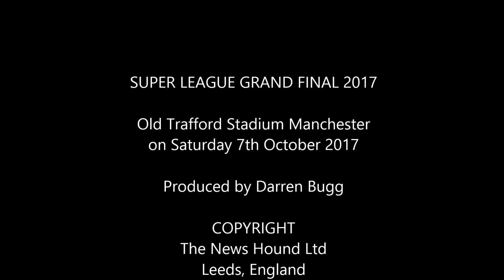LEEDS RHINOS FANS GO CRAZY AT OLD TRAFFORD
Super League Grand Final 2017 - Danny McGuire marked his final Leeds game with two second-half tries as the Rhinos eased past Castleford to win a record eighth Super League Grand Final.
Captain McGuire was named man of the match at Old Trafford to bring his 15-year Leeds career to a perfect end before his move to Hull KR for 2018.

Tom Briscoe scored Leeds' other two tries on a wet night as they also said goodbye to the retiring Rob Burrow.

Alex Foster grabbed a late consolation for League Leaders' Shield winners Cas.

His last-minute score meant the Tigers narrowly avoided becoming the first side not to score a point in a Grand Final.

Too many handling errors in slippery conditions proved costly in their first appearance in Super League's showpiece, and contributed to them struggling to reproduce the free-flowing rugby that saw them finish 10 points clear of Leeds at the top of the table.

McGuire also kicked two drop-goals as his display earned him the man of the match award in the Grand Final for the second time in three seasons.

FINAL SCORE - Castleford 6 - Leeds 24

ATTENDANCE - 72,827

CASTLEFORD TEAM: Eden; Minikin, Webster, Shenton, Hitchcox; Roberts, Gale; Massey, McShane, Sene-Lefao, Holmes, McMeeken, Milner.

Replacements: Millington, Moors, Cook, Foster.

LEEDS TEAM: Walker; Briscoe, Watkins, Sutcliffe, Hall; Moon, McGuire; Singleton, Parcell, Garbutt, Jones-Buchanan, Ward, Cuthbertson.

Replacements: Burrow, Ablett, Ferres, Mullally

REFEREE: James Child